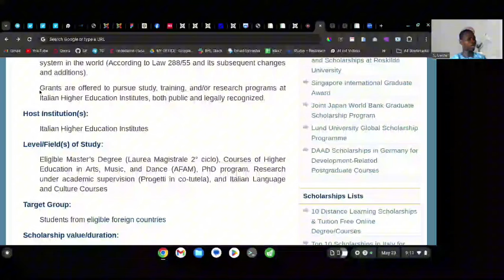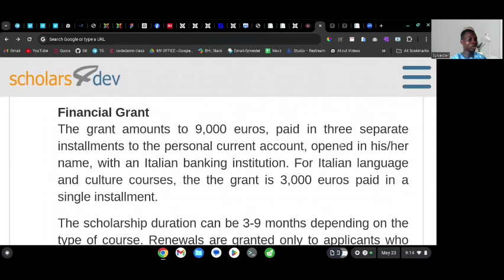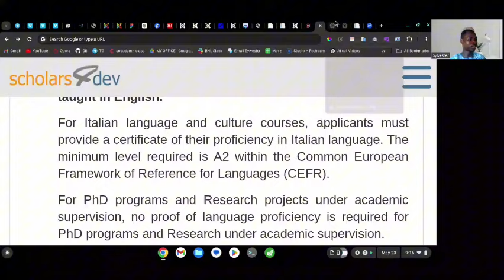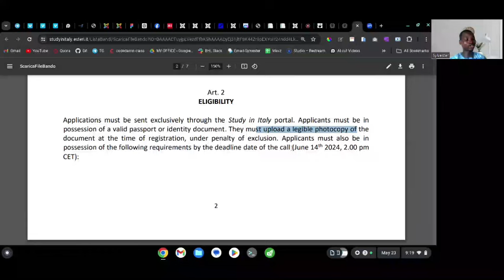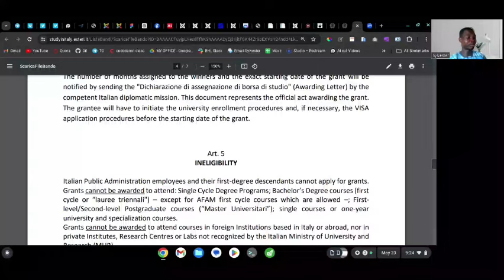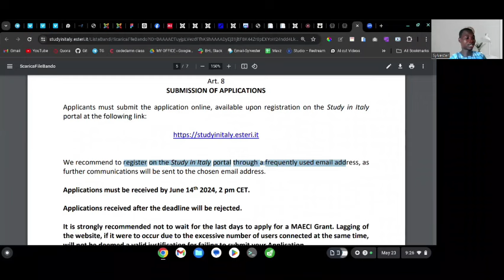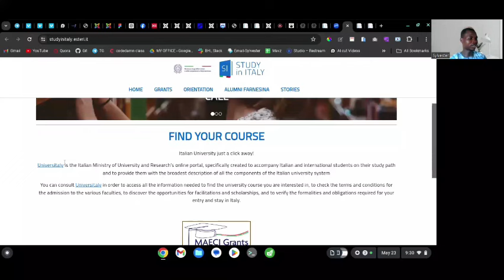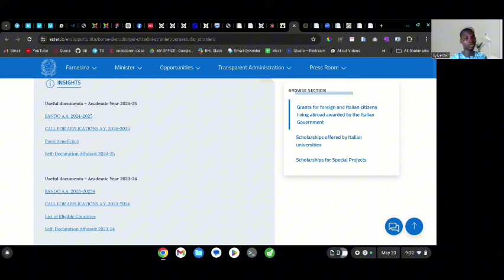FULLY FUNDED SCHOLARSHIP ALERT! Study in Europe with €900 Monthly Stipend, NO IELTS Application Fee